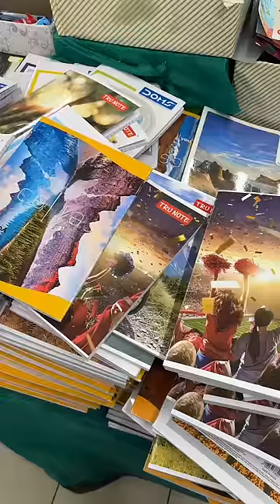Dmart Stationery Shopping Vlog SYShorts 172